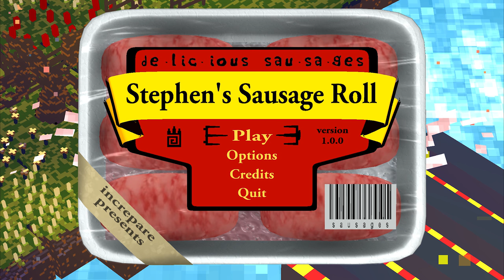Stephen's Sausage Roll - Official Trailer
A simple 3D puzzle game.  Windows/Mac/Linux.  Release Date: Monday, April 18th